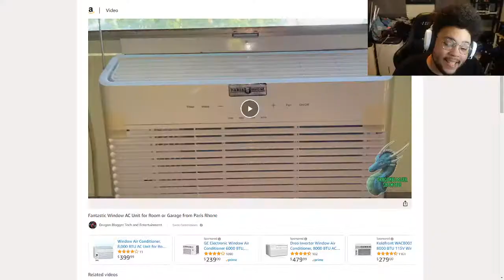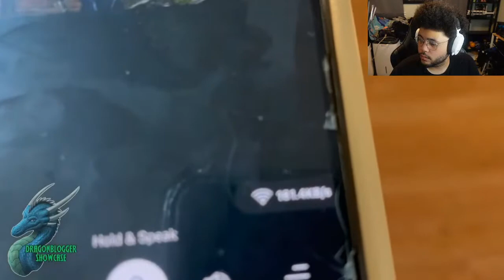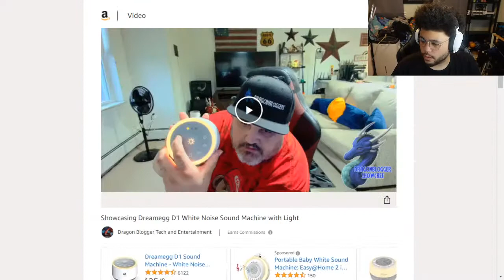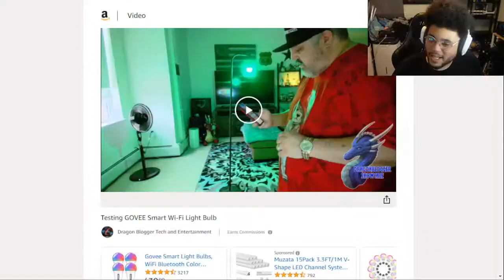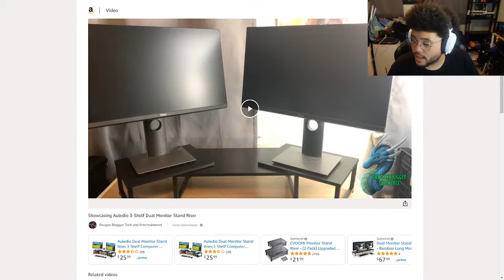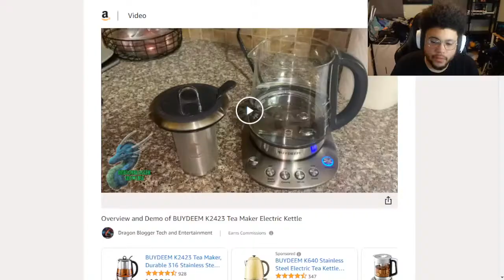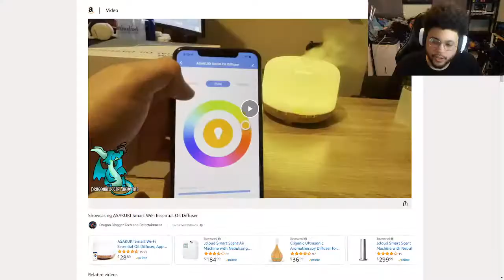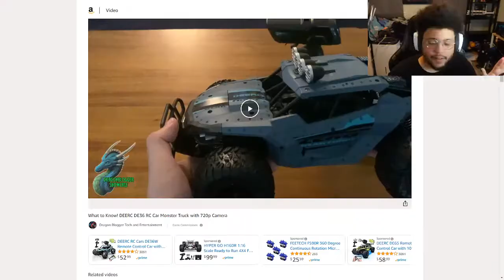Tuesday Night Product Showcase with Nkda